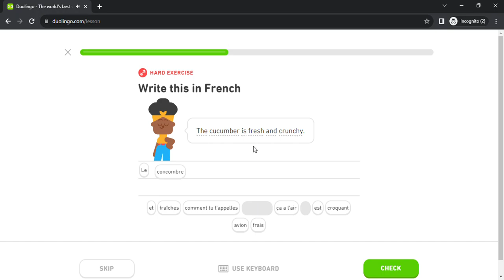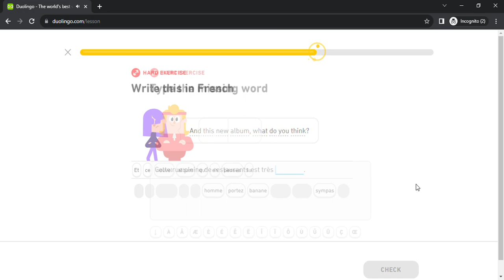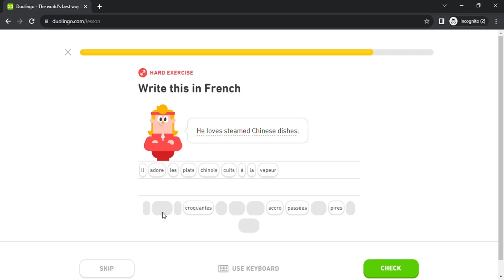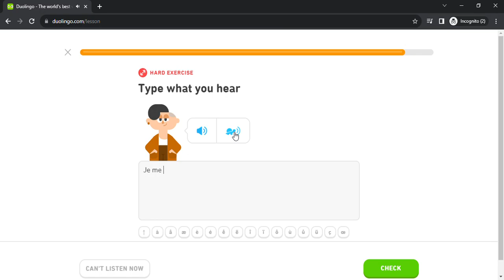Duolingo #5449 French - English (Part 5 - Neighborhood 2 , Home 4 , Plane 2 and Blame Others 3)